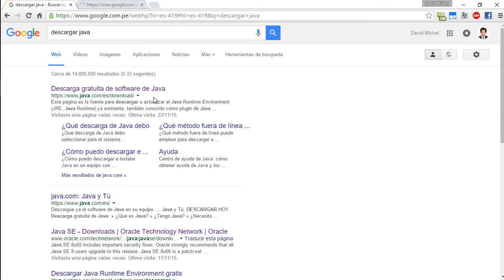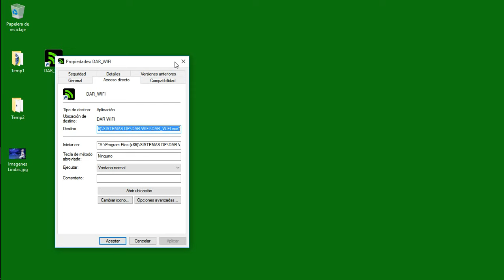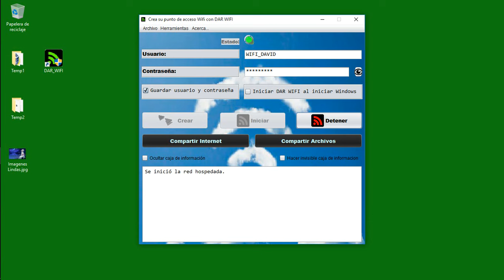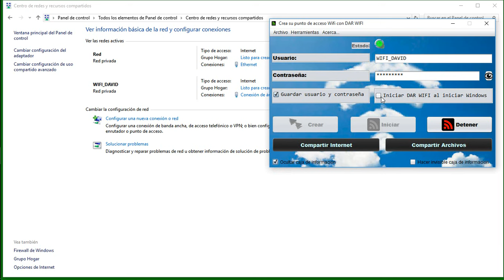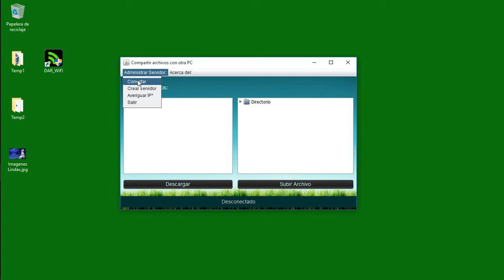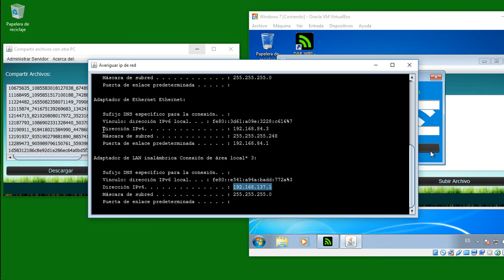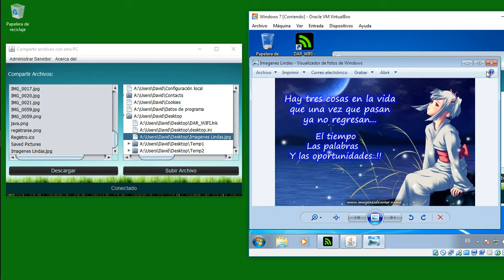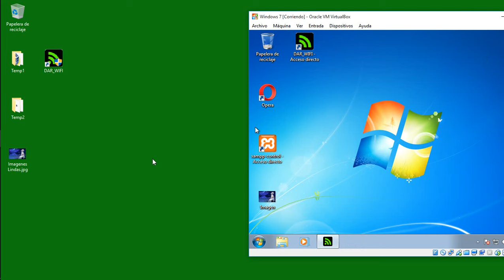DAR WIFI un programa para crear una red wifi